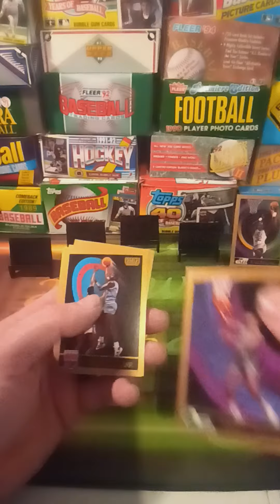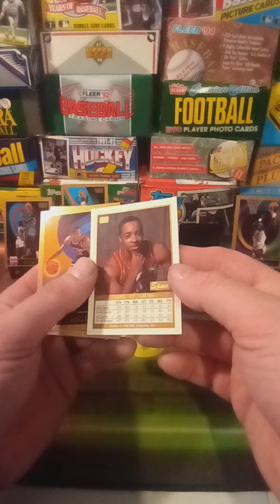Episode 54: 1990 Skybox Basketball Series 2 - Hunting legends